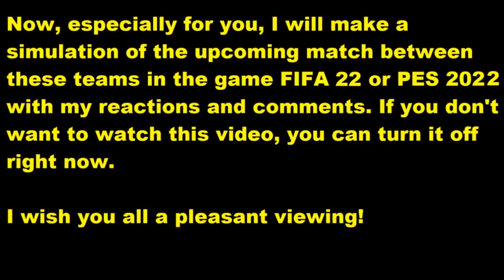Erzgebirge Aue - SpVgg Bayreuth My reactions and comments FIFA 23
This video will play Erzgebirge Aue - SpVgg Bayreuth reactions